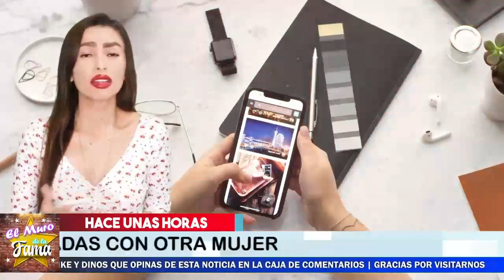🔴😪“No Te de Debo Ninguna Explicacion”Erik Rubín ROMPE EL SILENCIO Y envia Mensaje Andrea Legarreta 😬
“No Te de Debo Ninguna Explicacion” Erik Rubin ROMPE EL SILENCIO Y envia Mensaje Andrea Legarreta

Andrea No Se Espero Esta Respuesta de su Propio Esposo

¡ BIENVENIDOS ‼️